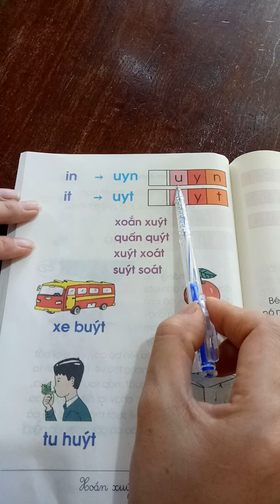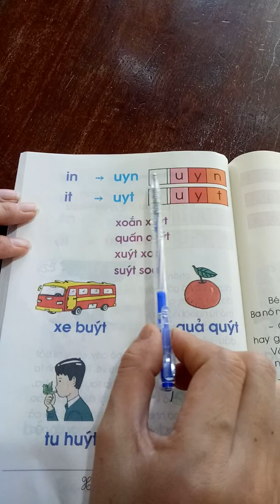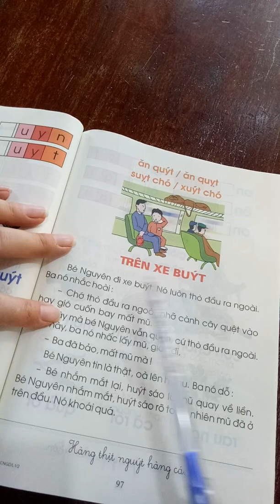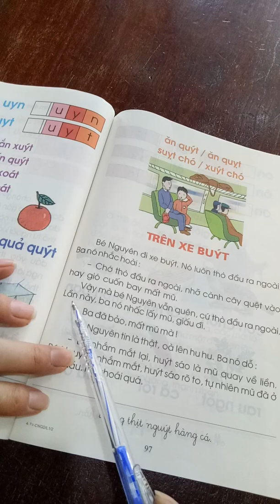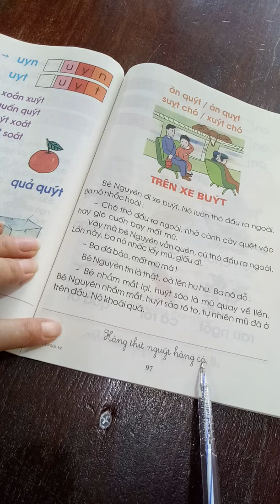Tiếng việt lớp 1. Tuần 21. Rèn đọc vần uyn , uyt. Sgk Trang 96, 97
123 Học tốt là kênh Học online cho học sinh Tiểu học và Trung học. Facebook 123 Học Tốt
1. Học viện đào tạo và phát triển Tài năng Việt Nam
2. Xem thêm nhiều bài giảng tại
3. Facebook 123 Học Tốt